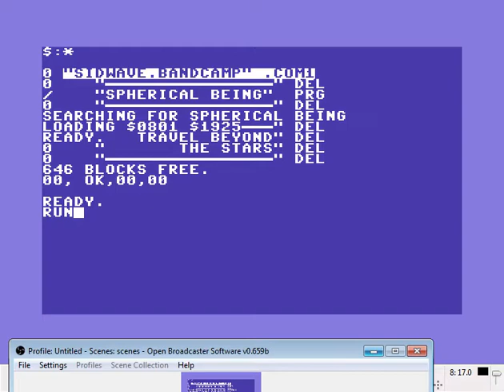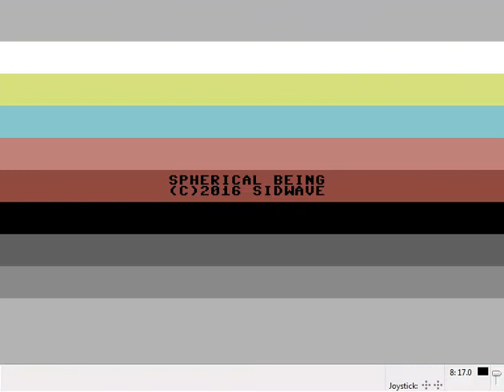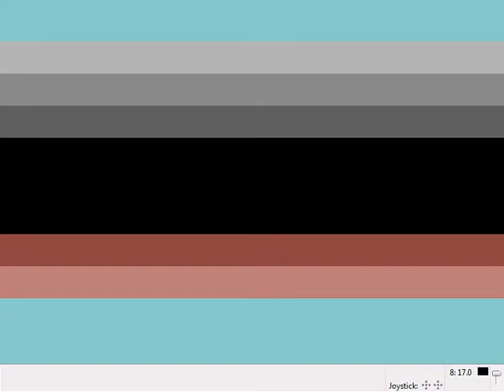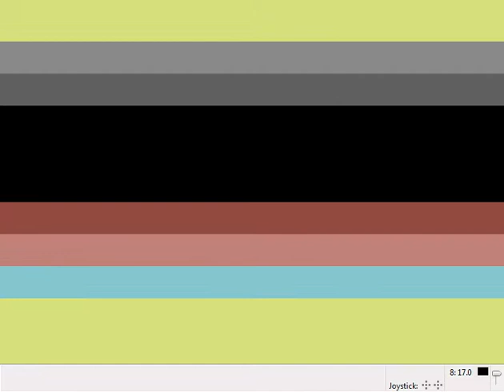Spherical Being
Inspired by music like Parallax (Martin Galway), and Delta ingame (Rob Hubbard)